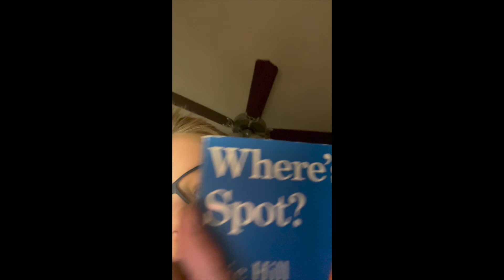Spring 2022 General Conference Weekend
LIFE AS A FAMILY OF 6! Weekend of Spring General Conference 2022 where we hear from God’s prophets today.  And we get to have story time with Jared.